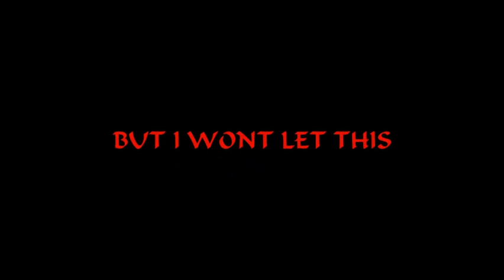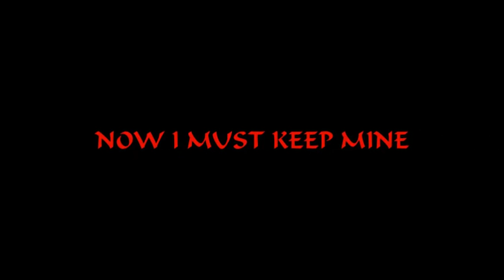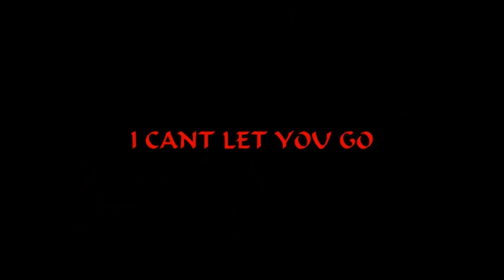Lil Xip (Prod.Balázs Varga) - Promises lyric video